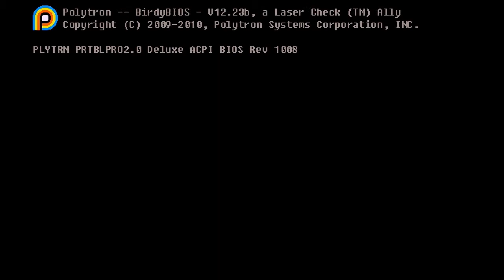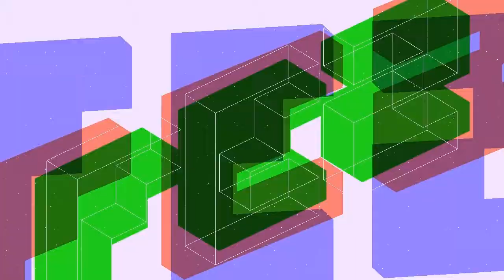FEZ Part 1 Disco Lighting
East Plays FEZ a 3D puzzle game played on a 2D plane. A lot of fun and I hope you guys enjoy!

-East